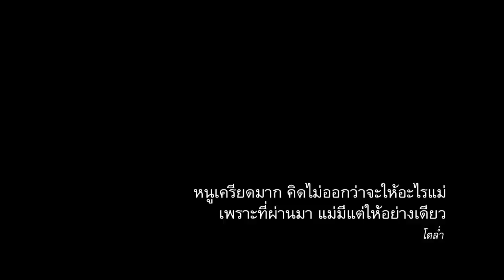เซอร์ไพรส์แม่วันรับปริญญา 👩‍🎓💙